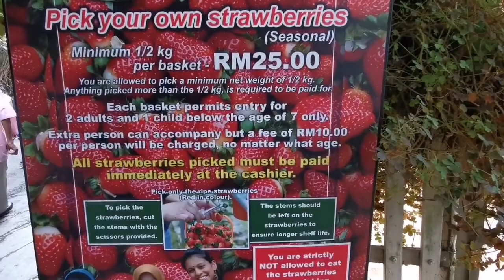Big Red Strawberry Farm (Cameron Highlands)